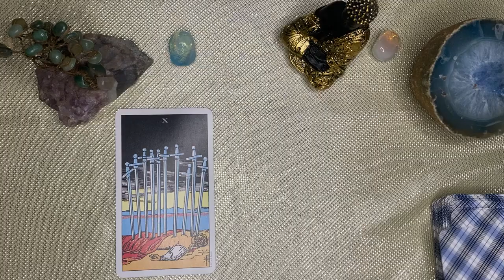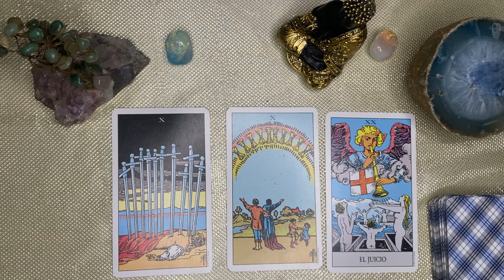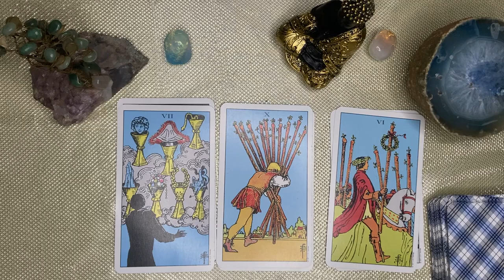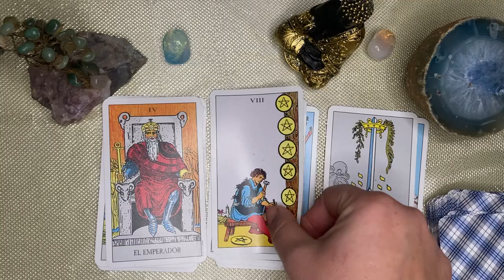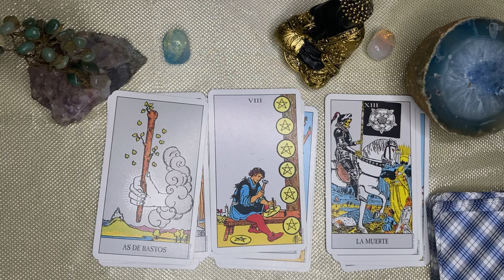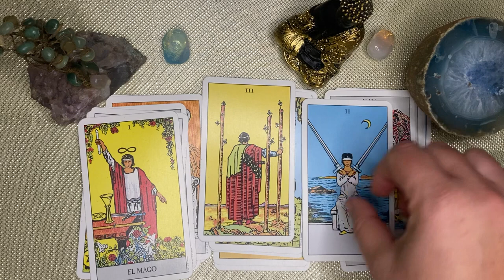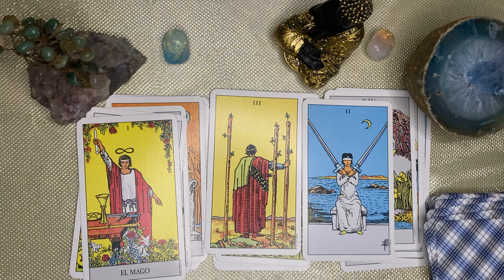𝐋𝐄𝐎 ♒️🌟𝐒𝐎𝐑𝐏𝐑𝐄𝐍𝐃𝐄𝐍𝐓𝐄❗🌟 𝐋𝐎𝐆𝐑𝐀𝐑𝐀́𝐒 𝐋𝐎 𝐐𝐔𝐄 𝐏𝐎𝐂𝐎𝐒 𝐀𝐋𝐂𝐀𝐍𝐙𝐀𝐍, 𝐁𝐄𝐍𝐃𝐈𝐂𝐈𝐎𝐍𝐄𝐒 𝐄𝐍 𝐓𝐔 𝐅𝐔𝐓𝐔𝐑𝐎🌟horoscopo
Tendencias

REPRODUCIENDO
¿Boca tiene ídolos propios? ¿Cuáles son?
VAR de Copas
154 k vistas

REPRODUCIENDO
Se picó, ¿quién es el sexto grande?
VAR de Copas
297 k vistas

4:56
REPRODUCIENDO
BOCA es más GRANDE que RIVER - FLAVIO AZZARO vs OSVALDO
VAR de Copas
14 k vistas

REPRODUCIENDO
¿Alguna vez fuiste "anti Messi"? ¿Vale cambiar de opinión?
VAR de Copas
107 k vistas

REPRODUCIENDO
¿Estás de acuerdo con Azzaro? ¿Vale todo para salvar a tu club?
VAR de Copas
53 k vistas

2:44
REPRODUCIENDO
El FÚTBOL no se DISFRUTA - FLAVIO AZZARO
VAR de Copas
4.6 K vistas

2:51
REPRODUCIENDO
DUKI, KHEA, Bizarrap - Remember Me (Video Oficial)

Duki
1.4 M de vistas

3:47
REPRODUCIENDO
정국 (Jung Kook) 'Seven (feat. Latto)' Official MV

HYBE LABELS
27 M de vistas
정국 (Jung Kook) 'Seven (feat. Latto)' Official MV 'Seven (feat. Latto)' Release 💽 Listen to 'Seven' Credits: Directed by Bradley & Pablo Production Company:...

Cosas sin sentido de mi apartamento 💀
679 k vistas

REGRESO TELEFONO DESCOMPUESTO😱EL FINAL FUE LO MEJOR
2.9 M de vistas

Significado de los EMOJIS
932 k vistas

Minecraft, Pero MrBeast Controla MI VIDA
903 k vistas

Saben tomar fotos? @cainguzman
949 k vistas

Una famosa llega al colectivo!! 😱🤩 @soy_roxy colectivo novelas emiliamernes ​⁠ parte1
392 k vistas

2:41
REPRODUCIENDO
FMK, Emilia - Salgo a Bailar (Official Video)

FMK
376 k vistas

9:04
REPRODUCIENDO
Residente - Bajo y Batería

Residente
2.3 M de vistas
Batería: Tony Royster Bajo: John Benitez Beat Producer: Trooko Director: René Pérez & Alejandro Pedrosa Productora: Carolina Wolf Casa productora: Worldjunkies Inc Co Producción: 1868 Studios...

3:06
REPRODUCIENDO
KAROL G - S91 (Official Video)

KAROL G
4.1 M de vistas
Escucha / Stream “S91” on your favorite platform Connect with KAROL G: Instagram:...

3:00
REPRODUCIENDO
Tiago PZK, ZECCA - Asqueroso (Official Video)

Tiago PZK
459 k vistas

3:25
REPRODUCIENDO
L-Gante, DT.Bilardo, Eric Santana - RULO VERDE

L-Gante
296 k vistas

2:31
REPRODUCIENDO
Ryan Castro, Peso Pluma - QUEMA 🔥 (Video Oficial)

Ryan Castro
1.4 M de vistas

Billie Eilish - What Was I Made For? (Official Music Video)

Billie Eilish
4.7 M de vistas
Listen to “What Was I Made For?”, out now Directed by Billie Eilish Follow Billie Eilish: Facebook Instagram...

EA SPORTS FC™ 24|Tráiler oficial de revelación del juego

2.2 M de vistas
Te damos la bienvenida a una nueva era del Juego de Todos Juega EA SPORTS FC™ 24 desde el 29 de septiembre de 2023 Reserva EA SPORTS FC™ 24 Ultimate Edition antes..
NATHY PELUSO - SALVAJE (Video Oficial)

NATHY PELUSO
481 k vistas
Directed by Felix Bollain Produced by Little Spain Creative direction by Nathy Peluso Download & stream SALVAJE: Spotify Apple Music

El Cuarteto De Nos | El Cinturón Gris (En Vivo)
Cuarteto de Nos
105 k vistas
cdn elcinturongris laminaonce Escuchá El Cinturón Gris (En Vivo) en todas las plataformas digitales Seguí al Cuarteto de Nos